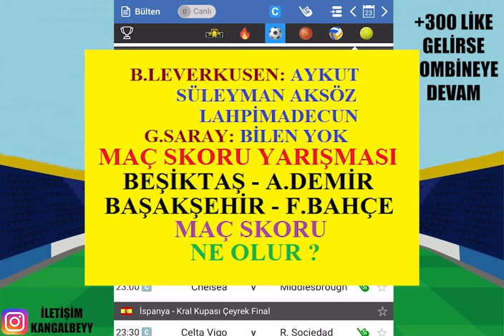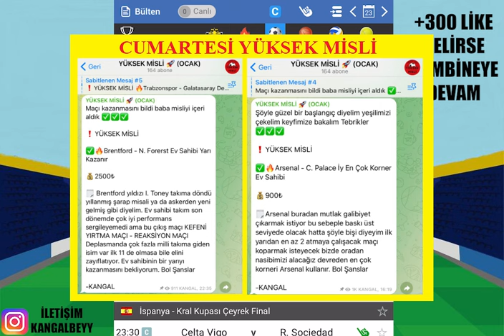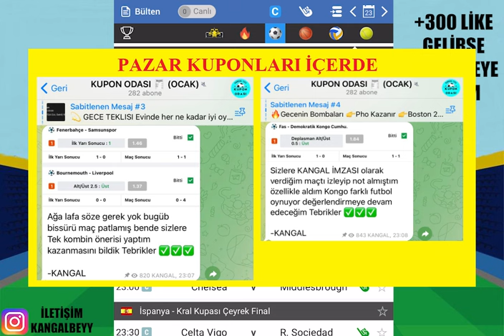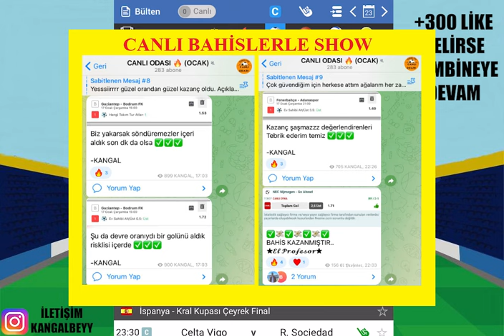HAFTA İÇİ KAZANCI ! 23 OCAK SALI VE 24 OCAK ÇARŞAMBA İDDAA TAHMİNLERİ